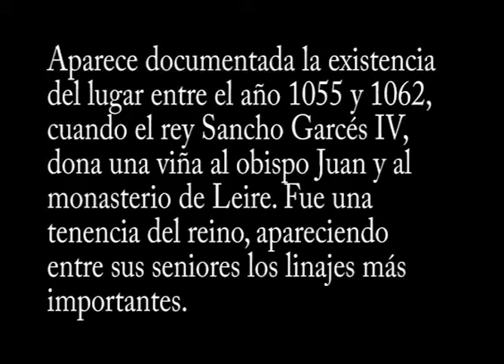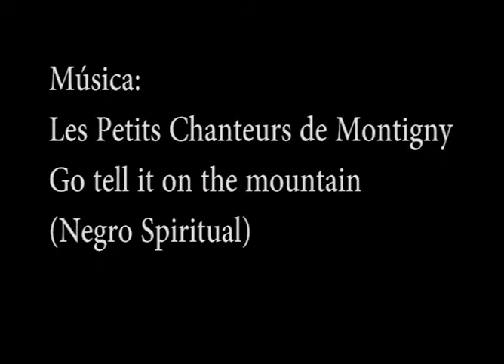San Martin De Unx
La iglesia de San Martín en San Martín de Unx encierra una joya en su cripta.